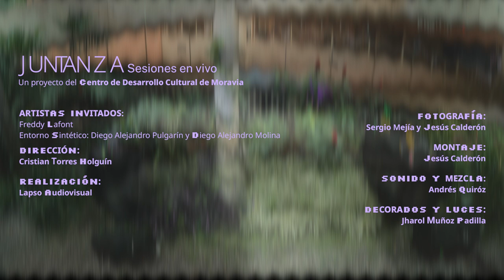Freddy Lafont + Entorno Sintético | Juntanza sesiones en vivo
En esta nueva Juntanza de La Casa de Todos y Todas, presentamos una colaboración única entre Freddy Lafont, cantante y creador del vocal play, y Entorno Sintético, un proyecto de música experimental quienes transforman la energía de las plantas en sonidos.

Este encuentro musical fue realizado en nuestra aula-jardín, un espacio que nos acoge para relacionarnos con las plantas, a través de procesos formativos, convites y en esta oportunidad fue el escenario de esta Juntanza, donde exploramos el poder de la voz y la tecnología para generar experiencias sensoriales y profundas. ¡Acompáñanos en este viaje sonoro!